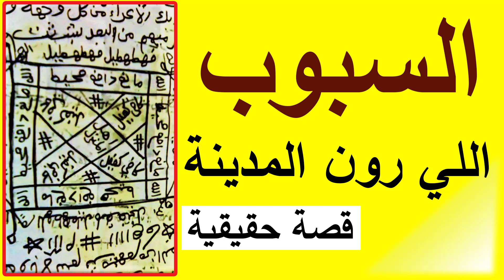السبوب اللي رون المدينة قصة حقيقية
قصة واقعية أنتجتها الصدفة لتنتشر وتخلق أحداثا مثيرة